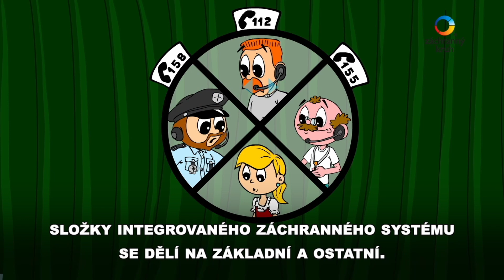Složky integrovaného záchranného systému.